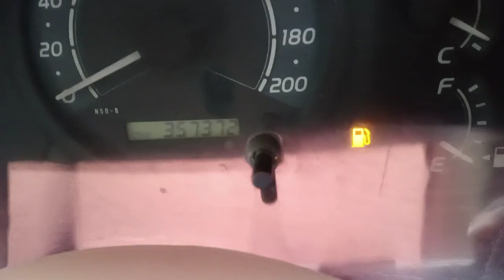2009 Toyota Innova 2.5G Coimbatore